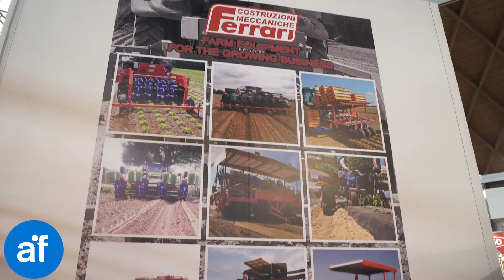Ferrari's Stand at MACFRUT 2016!